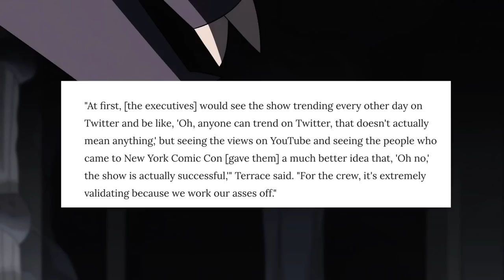ANOTHER REASON Why Disney Messed Up With The Owl House!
This new exciting news for The Owl House just adds to the list of reasons why it is Disney Channel's most popular show and should have carried on for at least 3 more seasons!